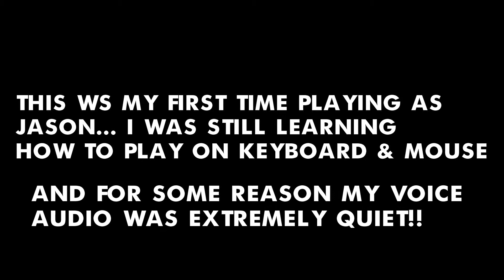I Killed 2 People And Got Away With It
It was my first time playing Friday The 13th and I was selected as Jason, here's how it went!